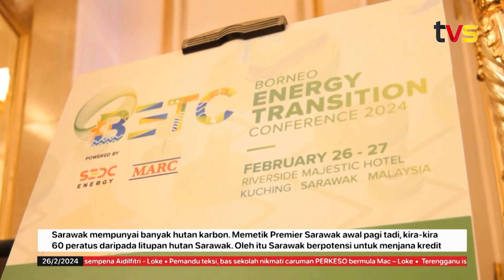Sarawak miliki potensi luas dalam pasaran kredit karbon | TVS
Sarawak diakui memiliki potensi besar dalam pasaran kredit karbon.

Pembantu Naib Presiden (Bahagian Pembangunan Perniagaan dan Jualan) Bursa Carbon Exchange (BCX) Muhammad Rizal Azmi berkata, ini berikutan pemilikan karbon hutan yang luas.